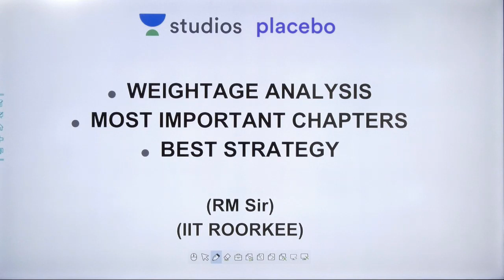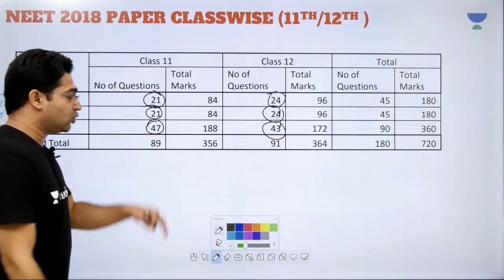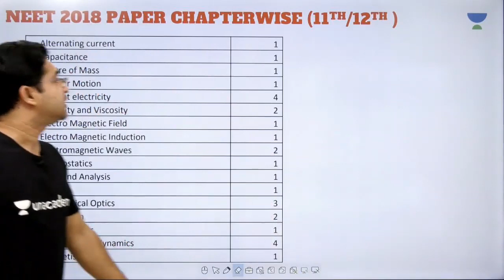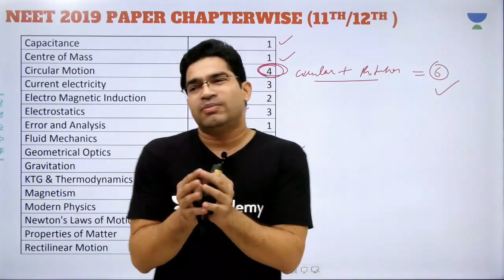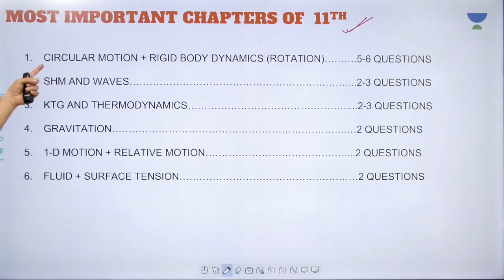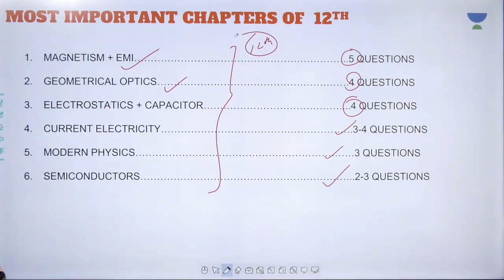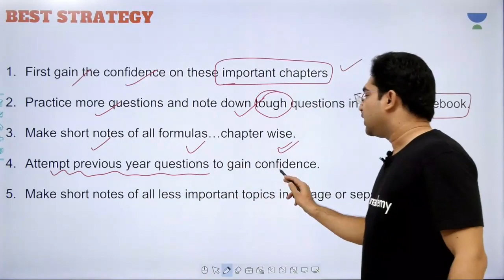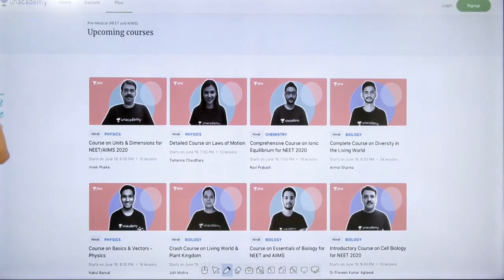Weightage Analysis | Most important Chapters Best Strategy | Rohit Malav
Rohit Malav and other top educators are teaching live on Unacademy Plus.

This lesson starts with a discussion on Weightage Analysis. It is a very important topic in Physics for class 11. In this lesson, Rohit Malav shares his various preparation strategy along with examples which will help you to crack the exam.

Unacademy Plus Subscription Benefits:

1. Learn from your favourite teacher
2. Dedicated DOUBT sessions
3. One Subscription, Unlimited Access
4. Real time interaction with Teachers
5. You can ask doubts in live class
6. Limited students
7. Download the videos & watch offline